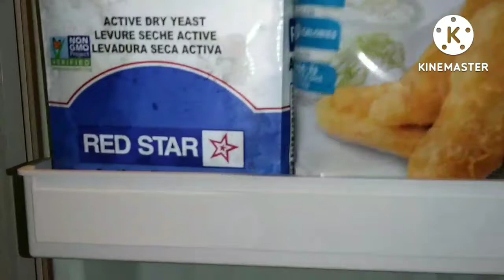DAY216 FREEZER & PANTRY MEAL CHALLENGE❤MUSHROOM STROGANOFF❤CHEAP EASY MEALS